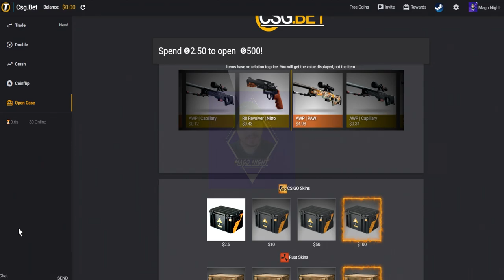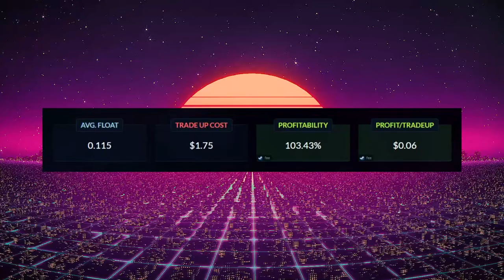CONTRATOS BARATOS Y RENTABLES 23 # | TRADE UPS PROFITABLE CSGO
[̲̅C̲̅][̲̅a̲̅][̲̅n̲̅][̲̅c̲̅][̲̅i̲̅][̲̅o̲̅][̲̅n̲̅][̲̅e̲̅][̲̅s̲̅][̲̅ ̲̅][̲̅U̲̅][̲̅t̲̅][̲̅i̲̅][̲̅l̲̅][̲̅i̲̅][̲̅z̲̅][̲̅a̲̅][̲̅d̲̅][̲̅a̲̅][̲̅s̲̅] :
╔═══╗ ♪⚫ - LAKEY INSPIRED - Chill Day
║███║ ♫⚫- KIMDRAC - PAPARAZZI